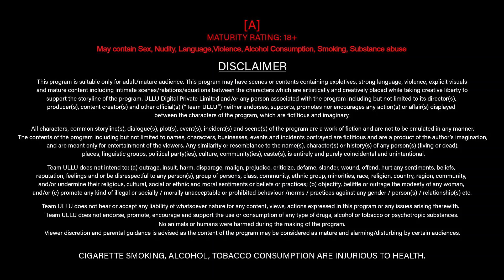Gaon Ki Garmi | Season-4 | Part-1 | Official Trailer | Ullu Originals | Releasing On: 15th September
Hakikat ka Afsana ban gaya
Na chah kar bhi main unka Deewana ban gaya
Ishq ke Mausam talash rahe the hum
Par unke pyar mein to Ishq ka zamana ban gaya

Gaon Ki Garmi | Season - 04 | Part - 01 | Releasing on : 15th September